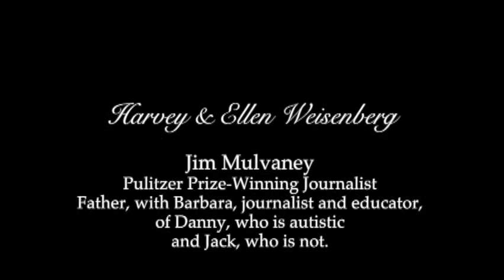Harvey and Ellen Weisenberg - Jim Mulvaney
Pulitzer Prize-winning journalist and parent of a child with autism Jim Mulvaney talks about the help he and others received from former Assemblyman Harvey Weisenberg.